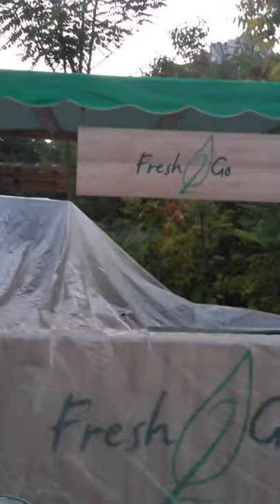Парк Шевченка ,Одесса.( последние штрихи перед фестивалем еды Вело Одесса)